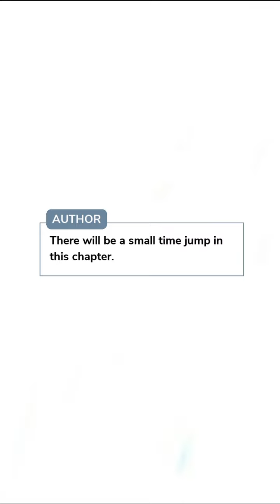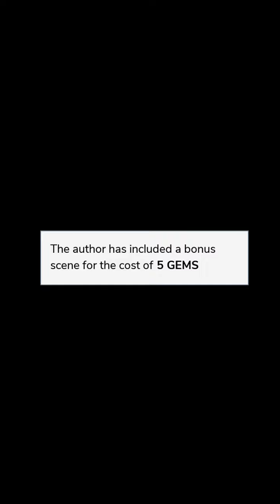Her Keeper, His Destiny (Part 38) Episode Choose Your Story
Her Keeper, His Destiny Episode 38

Being different than her werewolf family Kiara creates her own path, will she be able to stay away from wolves as she promised herself?

Credit: Zel-Lee
Author’s IG: @zel_lee.episodes